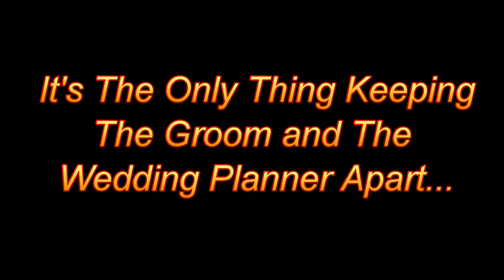Novela K - Party Girl E6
The conclusion to the Korean Novela "Party Girl"